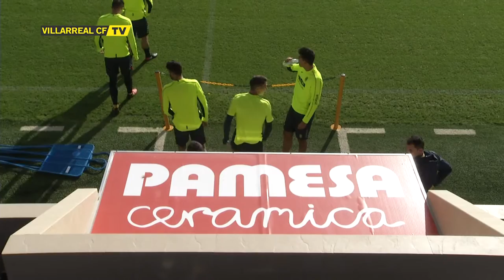Entrenamiento del Villarreal CF (2/12/16)